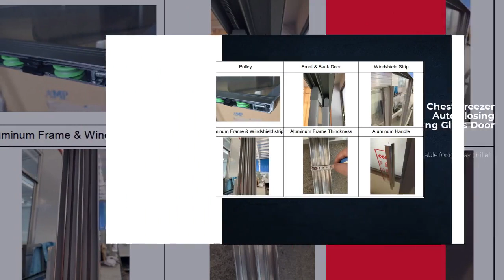Wholesale showcase sliding door withgoodprice-SHHAG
SHHAG Wholesale showcase sliding door withgoodprice-SHHAG,We can produce according to your drawing and requirements.